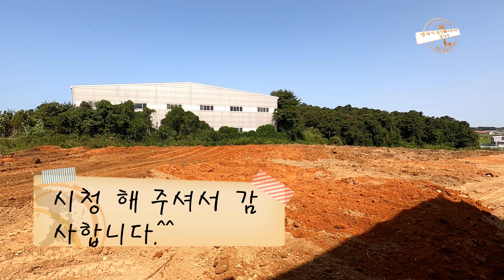Volvo Excavator Ec60e pro 볼보 굴삭기 스테바 나라시 대충 잘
Volvo Excavator Ec60e pro 볼보 굴삭기 스테바 나라시 대충 잘 이라는 제목으로 영상을 만들었습니다.
간단히 빠르게 평탄작업과 다짐을 하는 영상 입니다.
시청을 해 주셔서 대단히 감사합니다. ^^